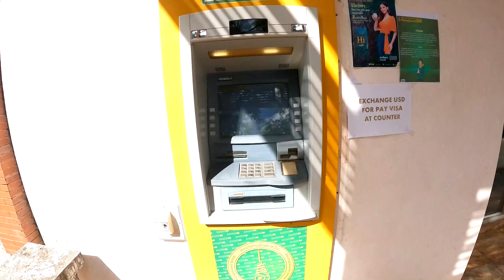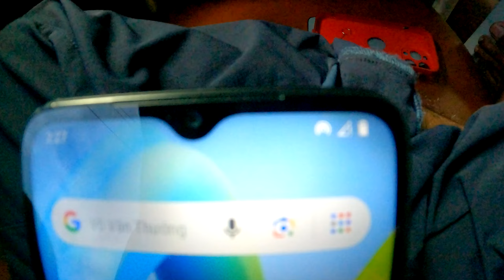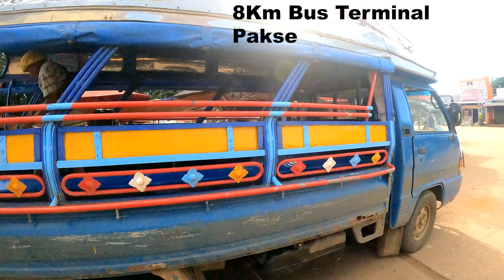VIETNAM LAOS LAND BORDER CROSSING | LAOS VISA | INDIAN IN VIETNAM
VIETNAM LAOS LAND BORDER CROSSING
LAOS LAND BORDER CROSSING
LAO BAO
INDIAN IN VIETNAM
India to Vietnam Visa process
TRAVEL Vietnam
THAILAND TO Vietnam LAND BORDER
Vietnam VISA FOR INDIAN
Vietnam BUS BOOKING
Vietnam SIM PRICE
INDIAN IN Vietnam
LIFE IN Vietnam
HOW TO TRAVEL IN Vietnam
THINGS TO DO IN Vietnam
PLACES TO VISIT IN Vietnam

Please watch the whole video and also leave a feedback Comment ❤️

Timeline
00:00  Intro
00:21  Delhi to Vietnam
01:23  Currency Exchange
01:47  Ho Chi Min Airport Bus
02:36  First day in Ho Chi Min
03:18  History of Vietnam
04:15  Vietnam Sim Purchase
05:52  Vietnam ATM Money withdrawal
06:27  Walking street Vietnam
07:27 Vietnam War Museum
12:33 Next video